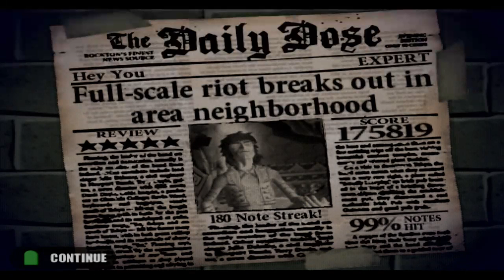Who gives a shit.